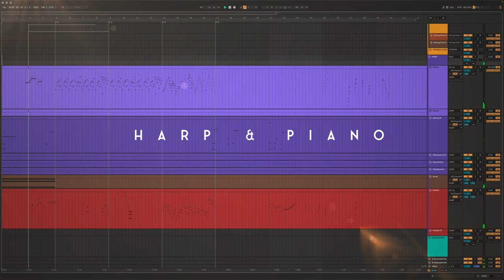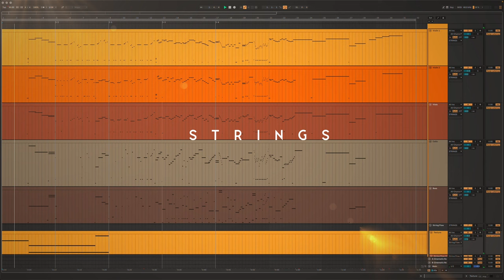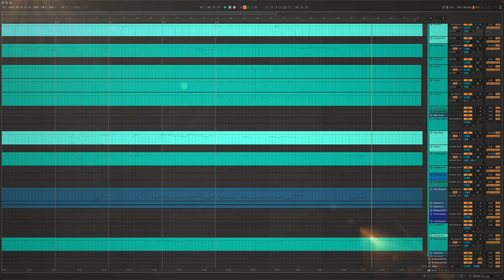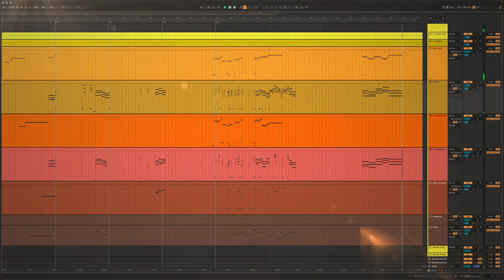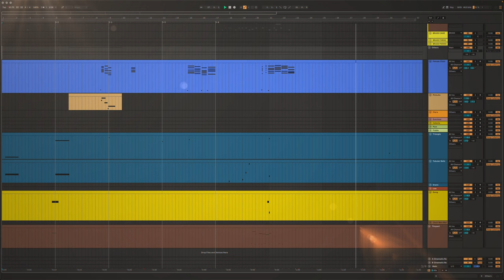Fortress of the Spring Breakdown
0:05 Harp and Piano
1:35 Strings
3:05 Woodwinds
4:28 Brass
5:57 Others